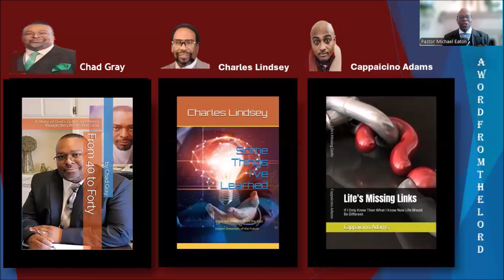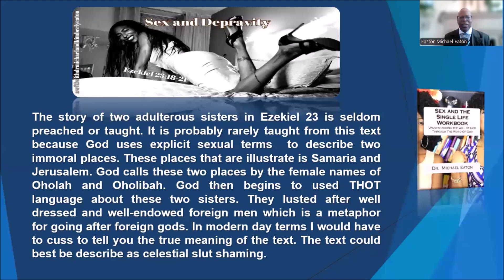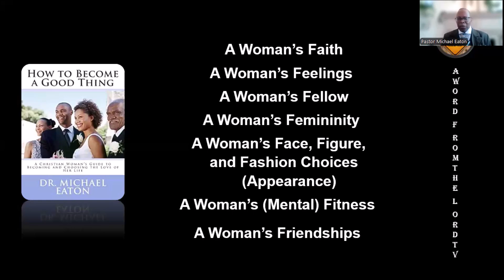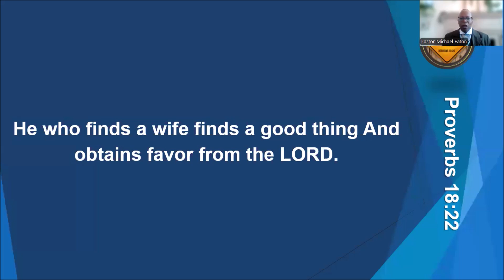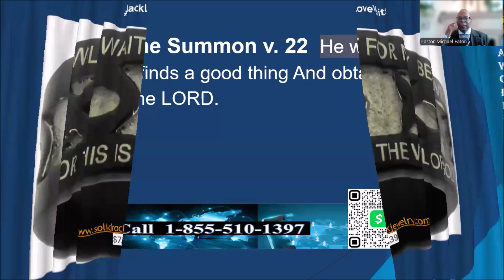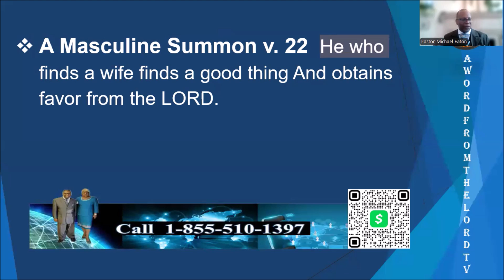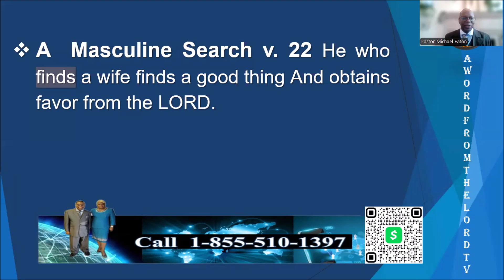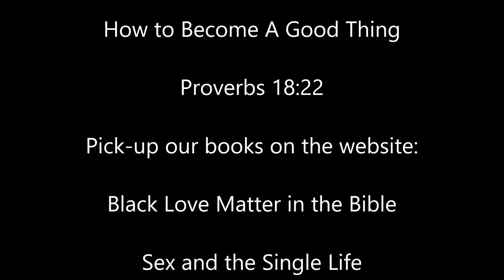A Word from the Lord Tv: How to Become A Good Thing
If you believe God’s Word can change the world plan to make year donation to, “A Word from the Lord.” Please help! us to spread the Word now@

A Word from the Lord is the Bible-teaching media ministry of Michael & Kimberly Eaton. We use mass media to expose the Eaton's teaching to as wide an audience as possible. Our vision is to use movies, television, radio, social media, conferencing, the arts, and our written books to equip the body of Christ. (Ephesians 4:12-13)

This vision will be made possible by the generous donations of people who support A Word from the Lord, Inc., a registered 501c3 non-profit organization.

Donation of $19.99 for, “Black Love Matter in the Bible" book for our up coming new series of the same title!!!

Donation of $14.99 for, “Sex and the Single Life" book (workbook) for our series now of the same title!!!

If you believe God’s Word can change the world plan to make your donation to, “A Word from the Lord.” Please help us to spread the Word now@